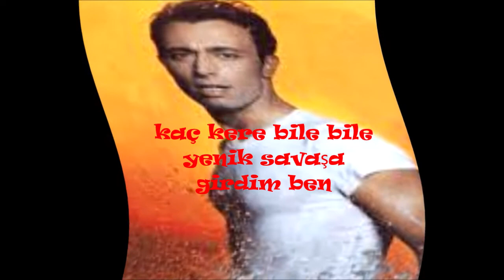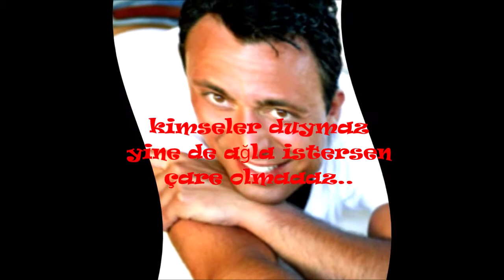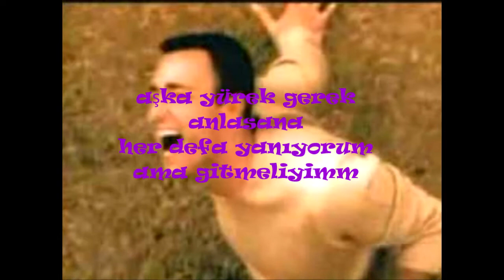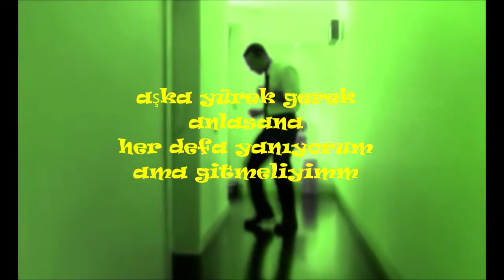Mustafa Sandal - Aşka Yürek Gerek (Solo) + Sözleri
sürpriz sonlu ;))
benim gibi solo halini dinlemek isteyenler için düzenleyip yükleme kararı aldım